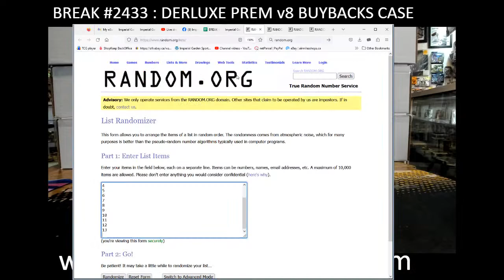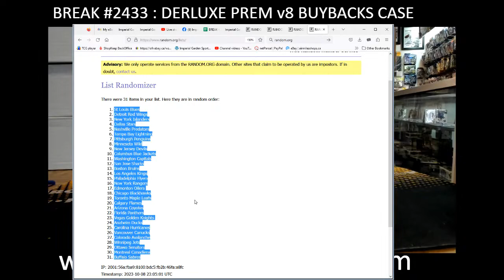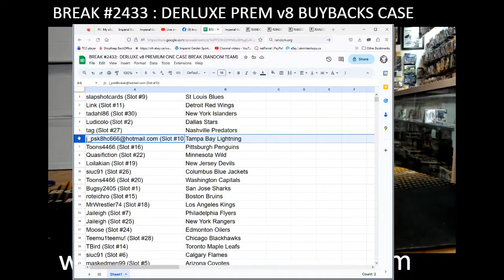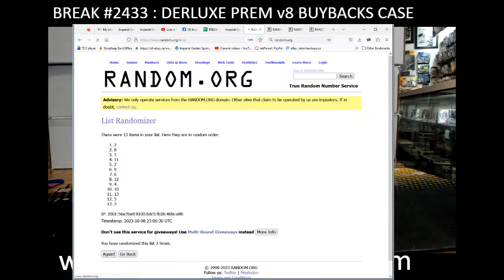BREAK #2433: ONE CASE DERLUXE v8 PREMIUM BUYBACKS CASE BREAK NHL